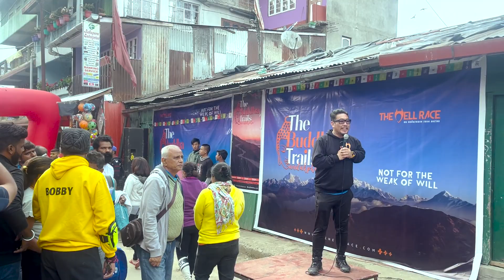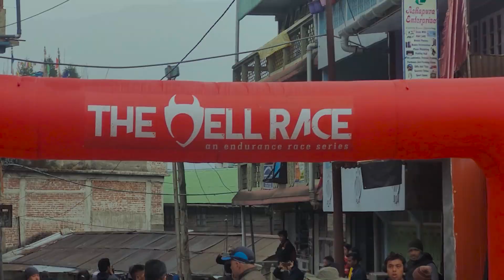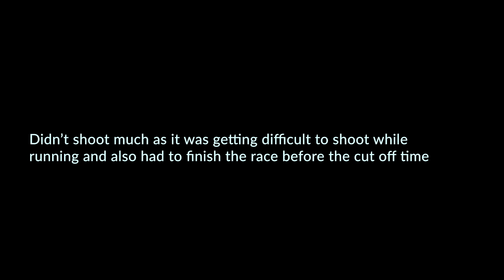The Hell Race | The Buddha Trails 2023 | Sandakphu | Rimbick | West Bengal | 2Up Tales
This video is all about The Hell Race (Buddha Trails) 2023 Edition. It's being organized in Rimbick, a small village neighboring Nepal and about 2.5 hrs from Darjeeling in the northern part of West Bengal. This place is also suitable as a base for people who are trekking towards the Sandakphu mountain range.

Nandita is on Instagram as @nanditainsta
Atul is on Instagram as @atul.hulk